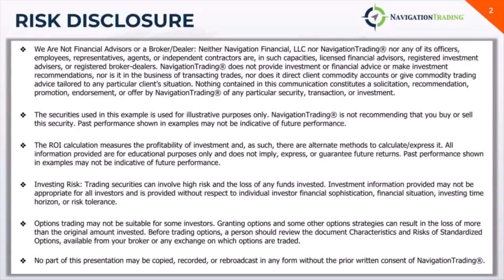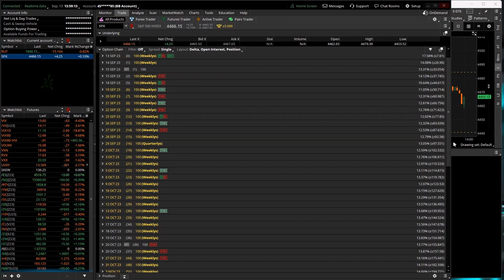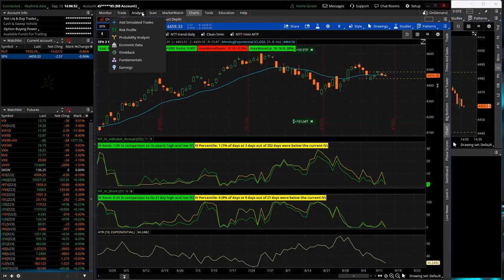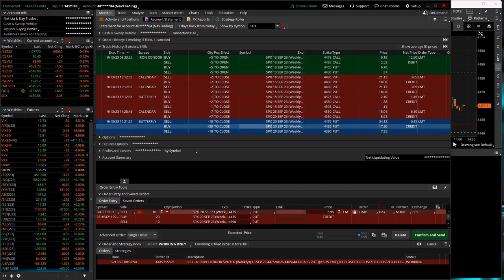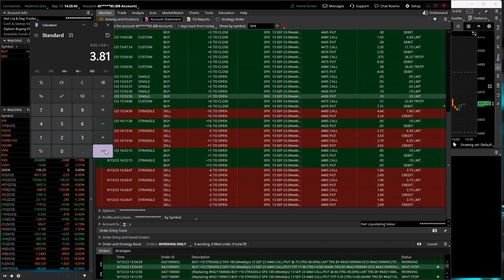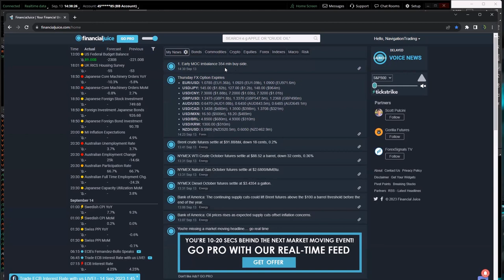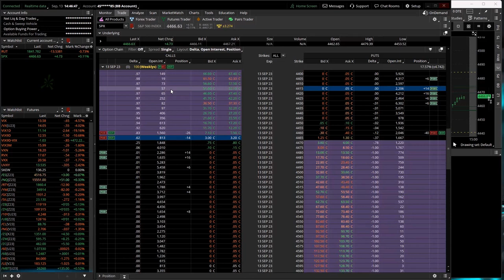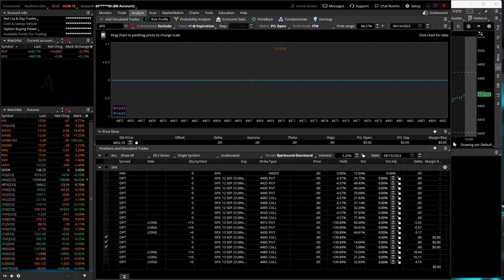0-DTE Power Hour Live 9-13-23